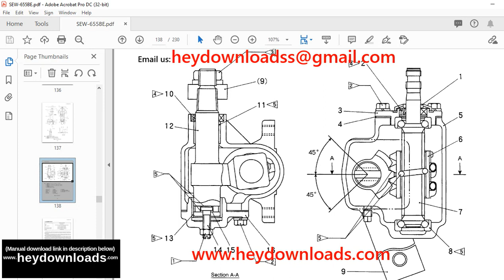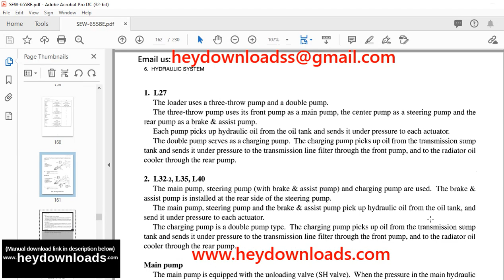TCM WHEEL LOADER L27 l32-2 L35 L40 SERVICE MANUAL SEW-655BE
Language : English
Pages :230
Downloadable : Yes
File Type : PDF
Size:8.88 MB